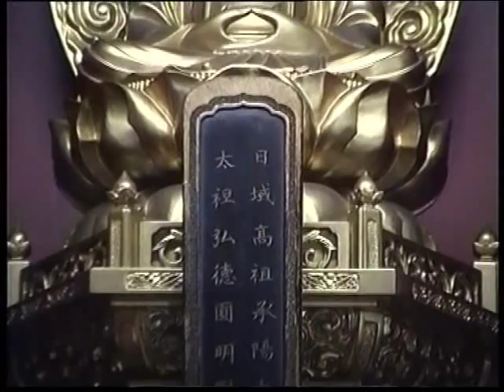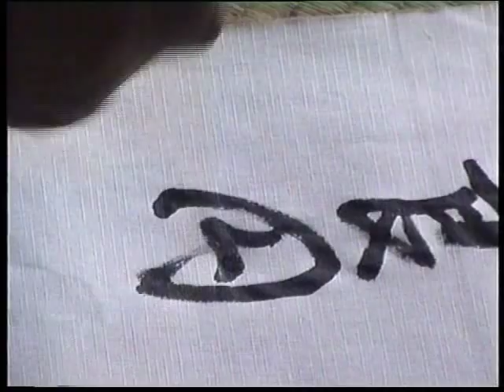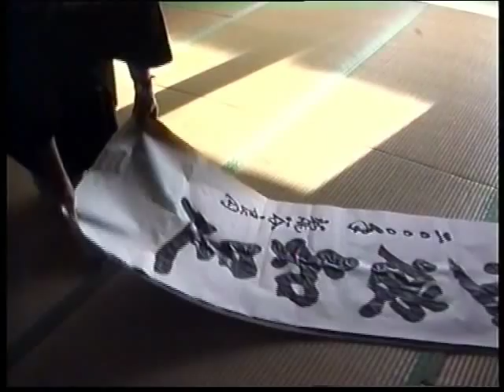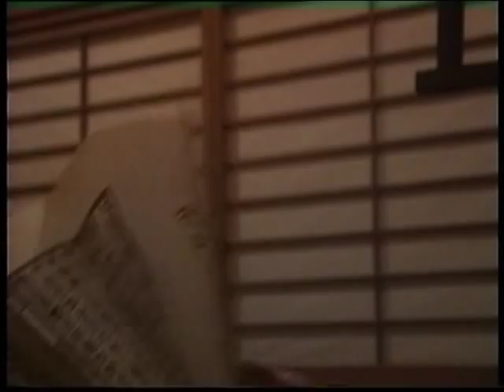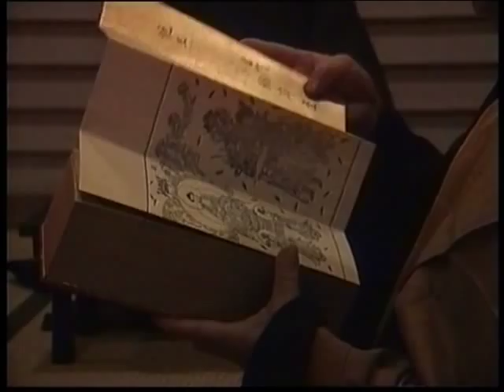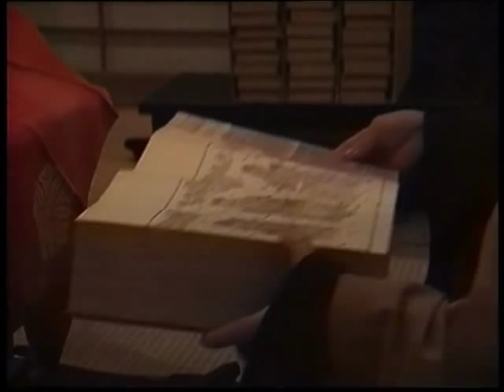ZEN - A Fabian Enzinger Film (Japan, 1999)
Filmed in Japan in 1999

The non-verbal film experience ZEN takes you on a journey into a Zen temple located in a remote area in the Japanese Alps. The film was created in winter 1999 around New Year and is a reflection of the true mind and spirit of ZEN. The soundtrack was created by Michael Stearns and Virgil Enzinger (original music).

Music Credits
00:00 - 10:15 Michael Stearns
10:15 - 13:20 Virgil Enzinger
13:20 - 14:45 Michael Stearns
14:45 - 24:00 Virgil Enzinger
24:00 - 28:36 Michael Stearns